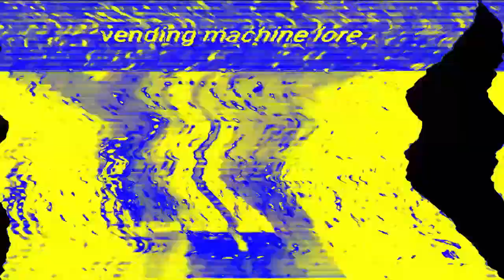Gani Pitch Render Pack Collection Extended Hypercubed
111. 4ormulator v15
112. G Major 1388
113. Stereoup v6
114. BC/YP Combo
115. TALE1692 Monitor Sounds
116. Bright Effect 7.0
117. Liquid Simulator
118. FizzyAMLM859Lights
119. TCV1530 Electric Module 1.0
120. TV/RUV3 Combo
121. G Major by Ltv Mca
122. Audioup v17
123. Pulse Effect 1.0
124. Wacky Sad Waves
125. SpectraABS-CBNPower
126. Strange Wave
127. ASLM425Vocoding
128. Full Chord 12.0
129. Apartmentup v2
130. Shy Violet
131. PipeComplexChorded
132. CJMTFLE Crazy Diamond 1.0
133. Talking Voices 2.0
134. Axiata Major
135. Videoup v10.3
136. Raining Sounds
137. St Patrick Day Clearer
138. Radioup v17
139. Robotcrusher 1.0
140. Grayscale Medium
141. Indonesian Floomer
142. 1.0 SlimWarp DUH
143. SpectreReimuHakureiLight
144. X is Diebel Trippyness
145. HerbCookieFlangedSawChorded
146. Mystery Beautiful Spring
147. Supersaw Effect 23.0
148. Goter Milk
149. X Have an Earthquake 7.0
150. TALE1692 Chip Effect
151. Errorup v1.3
152. Greenup v2
153. Triangular X
154. What Happened to X
155. Illuminati